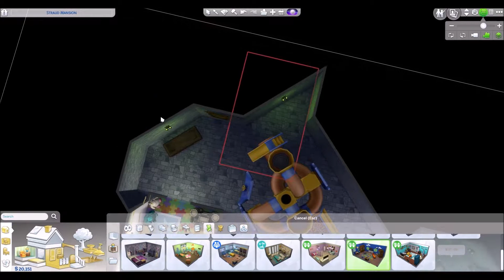Vlad Story Story Part 7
Vlad Story Part 7

Wife: Houda Eld Khouri

Kids:  Jorge, Cheyanne, Aldo, Tabatha, Eduardo and Kaydence